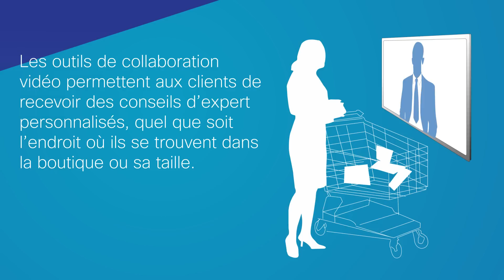Internet of Everything | Les possibilités de vente au détail de demain